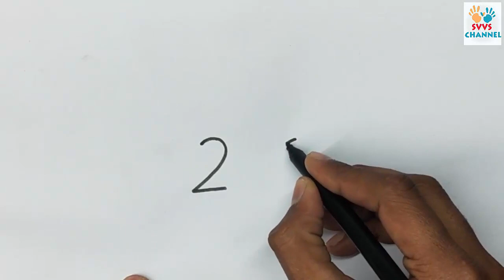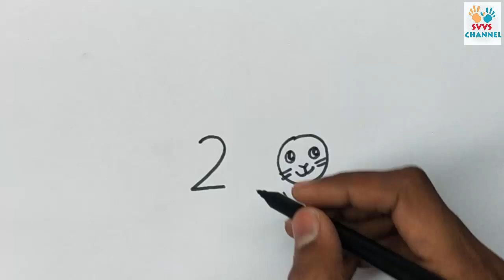खरगोश बनाने का बहुत ही आसान तरीका ! How to Draw Rabbit Step By Step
is video me aaj hum seekhenge ki aap ghode ki drawing aasani se kaise bana sakte hai, drawing banane ke bohot hi aasan tarike is video me hum batane wale hai.
En este video, hoy aprenderemos cómo puedes hacer dibujos de caballos fácilmente, formas muy fáciles de hacer dibujos, en este video vamos a contarte.

Svvs Channel
Svvs channel teaches you Online education for: Android Computer, Internet , Mobile, Google drawing, drawing for kids, how to draw, kids arts, turn numbers, how to make, kids drawing step by step, kids drawing lessons,baccho ki drawing, to learn more with Svvs channel plz do subscribe us.
Thanks to Support Svvs Channel.